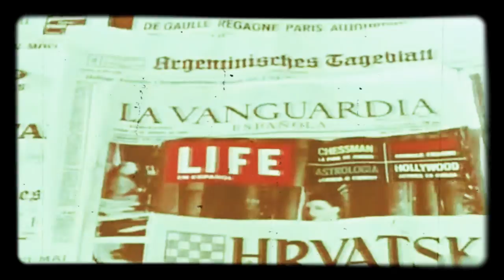Blues TRISTE Buenos Aires CON ARMÓNICA